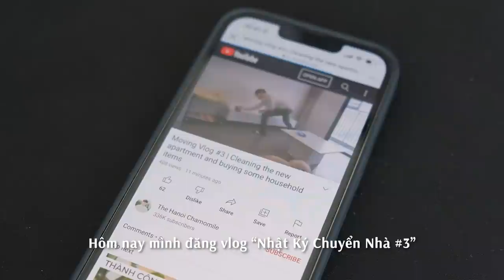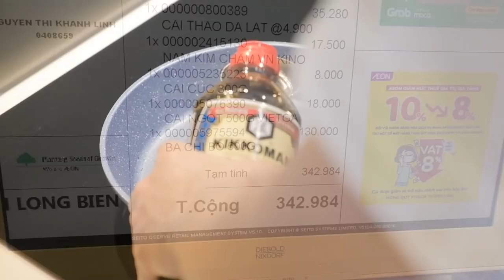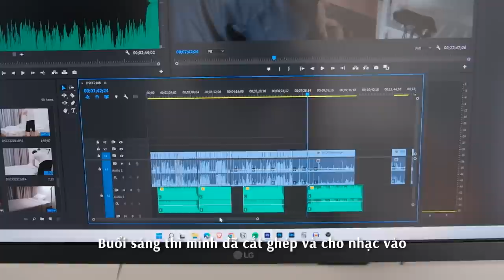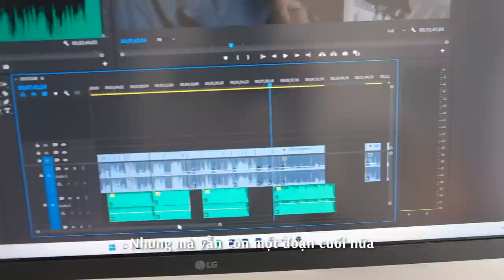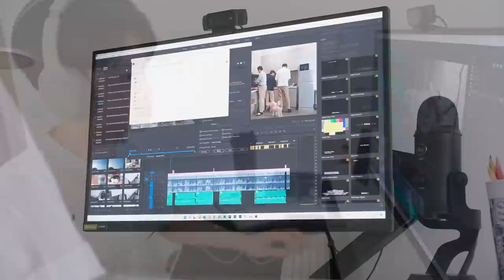Living Alone Vlog | First week living alone in the new apartment (Part 2)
⏱ TIMESTAMP
00:00 - Teaser
00:32 - Day 4: Saturday morning routine, back to workout
04:25 - Day 5: Making Sukiyaki hot pot, chill Sunday night with my bros
12:28 - Day 6: Restarting my work (content creation)
15:51 - Day 7: My thoughts on this weekly vlog

🎧 BGM
Sunday Breakfast - Anthony Lazaro
Song Dance - Kyle Cox
Tudo Tem Seu Lugar (Instrumental Version) - Clara Mendes
Manhattanite - Frook
Easy Wheeze - Mid Knight
Time Spent With You - Bireli Snow
Where's The Magic Gone - Kyle Cox
Rewind - Aves
Living This Moment - Gamma Skies
When You're Around (Instrumental Version) - Houses On The Hill
Spark - Jordana Talsky
Think About You (Instrumental Version) - Sture Zetterberg
Dawn Chorus (Instrumental Version) - Racoon Racoon

🎥 CAMERA
Camera: FUJIFILM XS10
Lens 1: FUJINON  XF18-55mmF2.8-4 R LM OIS
Lens 2: FUJINON  XF35mmF2 R WR
Microphone: Rode VideoMic Pro Plus/ Rode Wireless Go II
Edit Software: Adobe Premiere Pro